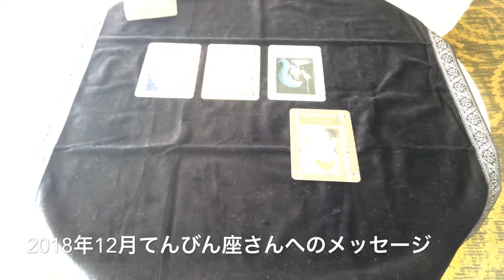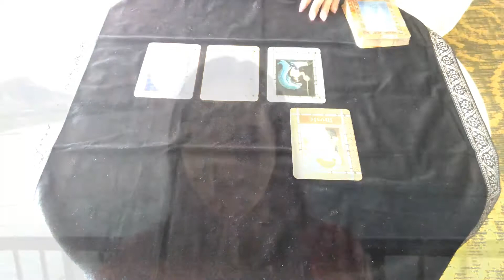2018年12月てんびん座さんへのメッセージ